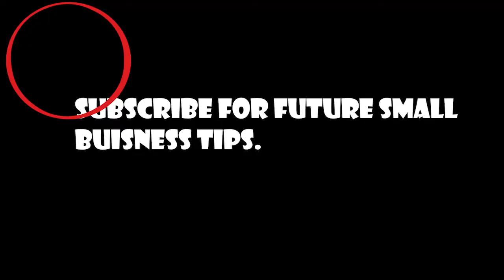before buying home advisor/ Angie's leads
New small business wondering how to get new customers? This is what I've learned in the past few months. From proper branding, selling, estimates and quotes.